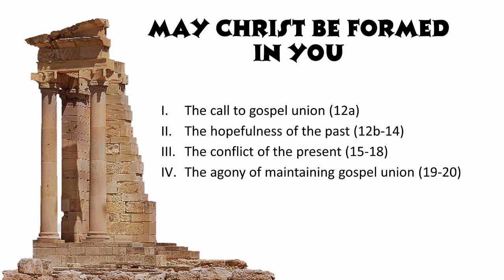May Christ Be Formed In You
Gal 4.12-20
As Paul continues to reinforce the doctrine of salvation by faith alone, he reminds the Galatians of their eagerness to accept him and his message when he first preached among them. He urges them to return to what they once were so that Christ could be formed in them.